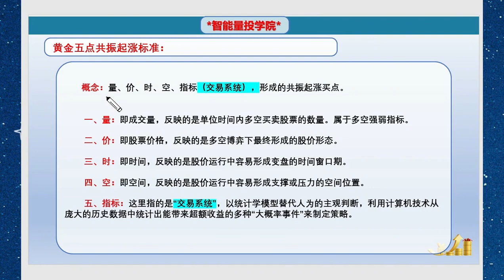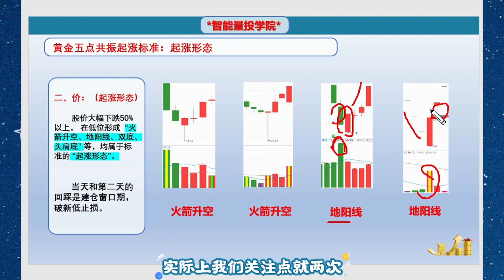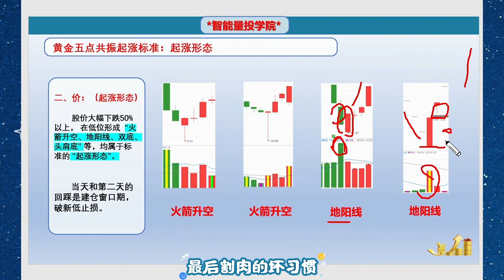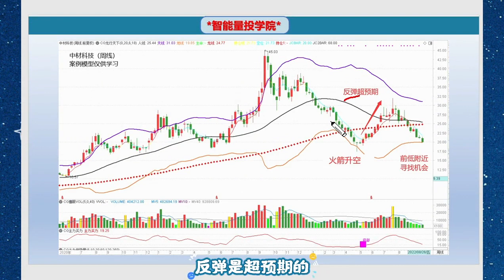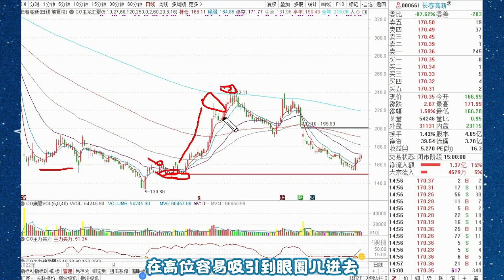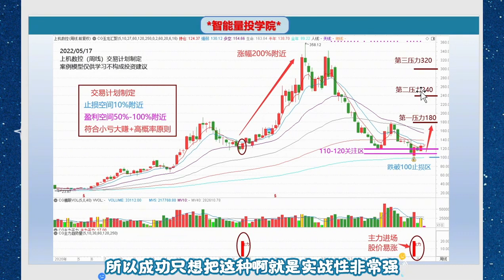黄金五点共振之“起涨形态”！